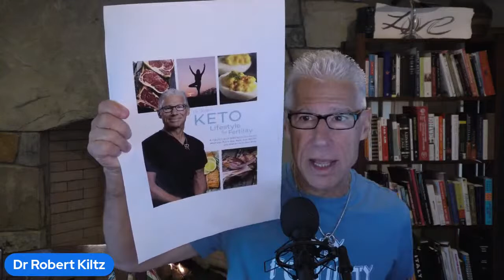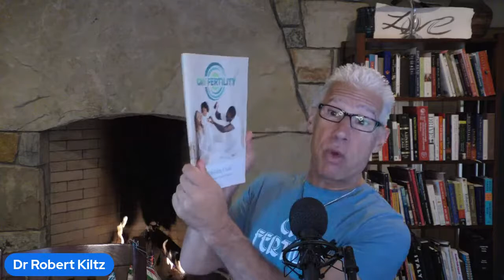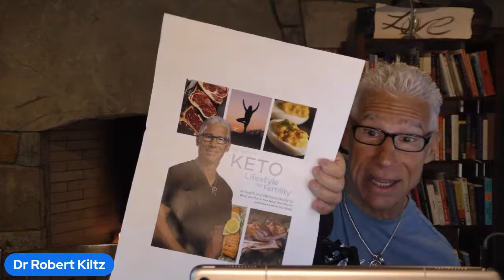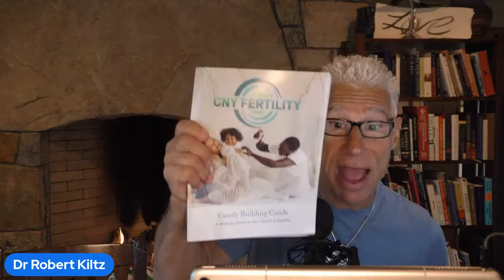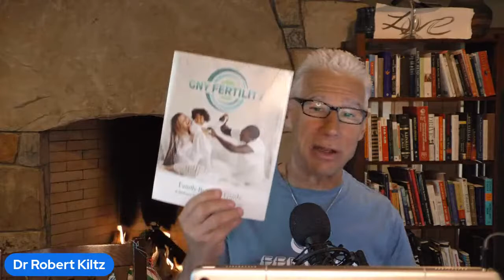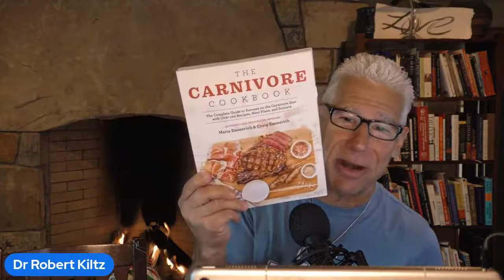cny fertility live, and the fireside chat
dr robert kiltz answers your questions improving your fertility journey